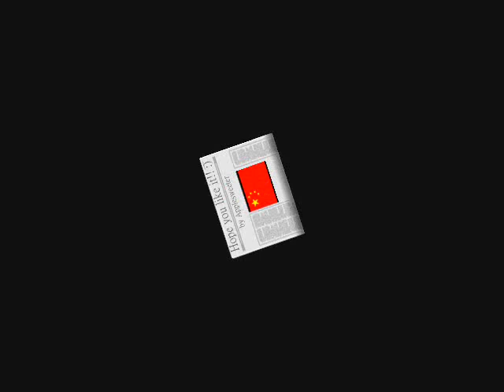High Speed Bullet Train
If you love to travel fast, this train must be your cup of your tea. The bullet train in this video can travel up to 390km/h (normal speed = 360km/h). It was manufactured in mainland China and served in Beijing (miainland China's capital).

I took this video last year during a business trip.

One joke: "do not insert a wing on it or it willtake off into the sky"